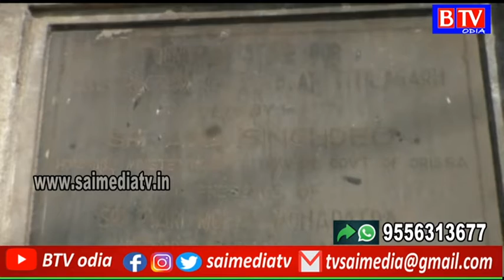Titlagarh : ଖୁବ୍ ଶୀଘ୍ର ଓଭର ବ୍ରିଜ୍ ନିର୍ମାଣକୁ ସମ୍ପୂର୍ଣ୍ଣ କରାଯିବ//BTV odia//